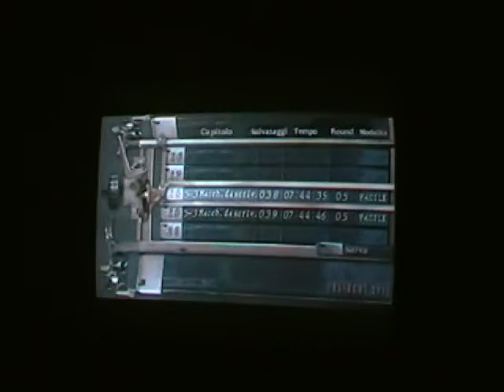Resident Evil 4 parte 33 by alessio19870.MP4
trentatreesimo gameplay di resident evil 4